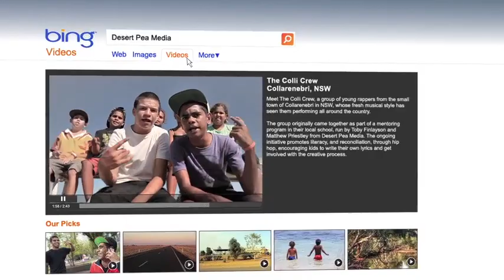Bing is for doing - see Desert Pea Media's story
Bing is for doers like Toby Finlayson from Desert Pea Media. Desert Pea Media is a community arts organisation aimed at inspiring and empowering young indigenous communities through hip hop and rap, giving a voice to those who struggled to be heard. This short documentary tells their story.